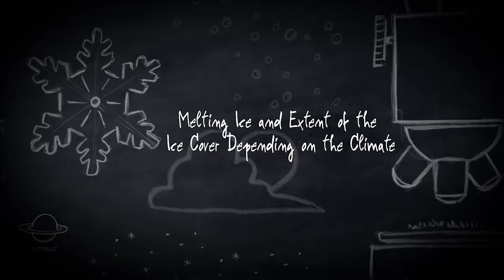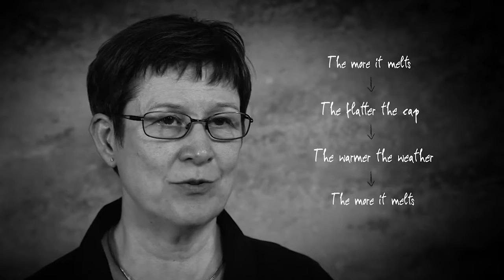Expert insight - Catherine Ritz - Melting Ice and Extent of the Ice Cover Depending on the Climate